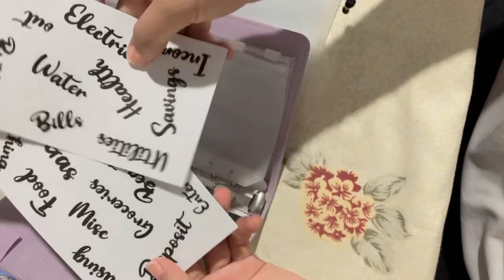Govt Serchhip College Campus//vlog//unboxing